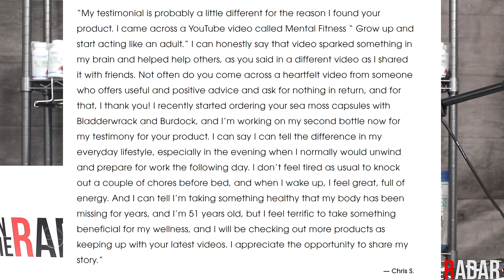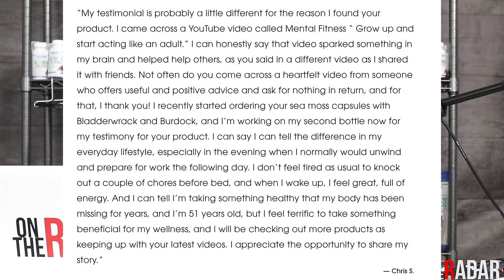RADAR PLUS NUTRITION SEA MOSS TESTIMONIALS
Currently "On The Radar" Meech is reading customer testimonials of Radar Plus Nutrition's sea moss products.

Please watch
Mental fitness series: Why is it so hard to invest in our health

My Equipment

Current Setup
Shure SM7B
Mic Stand
Mic Booster
Rodecaster Pro
Memory card
Sennheiser Pro Headphones

Microphones
Comica Shotgun Mic
Comica CVM WM100 Lav System
Rode Micro
Rode Mic Pro
lav mic

My cameras
Canon 90D
Canon 70D
Canon 80D

Memory Card
Sandisk Extreme Pro

Camera monitor
Andycine A6 Plus

Big Monitor
LG Widescreen

My lenses
Used in video
Vlogging lens
Fav lens

Main tripod
Second tripod

Best tripod head
Second tripod head
Cheaper tripod head

Gimble Stabilizer

Camera rig

Laptops
Dell XPS 15

USB Speakers

New Favorite headphones
Old Favorite headphones